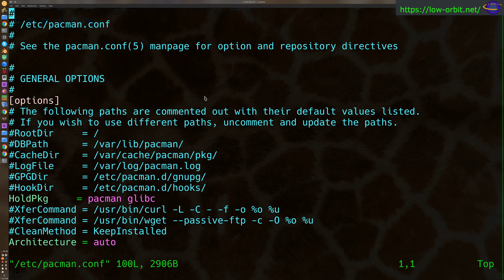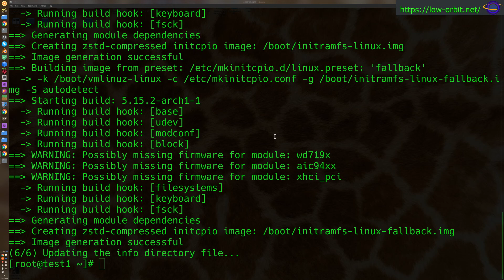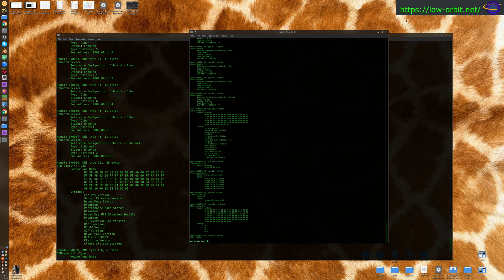Arch Linux - How to Enable Multilib